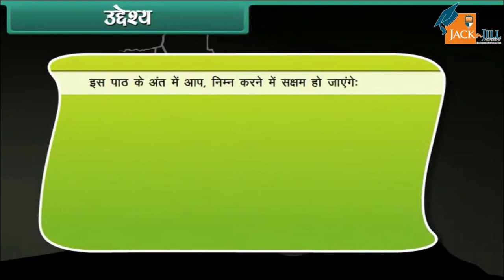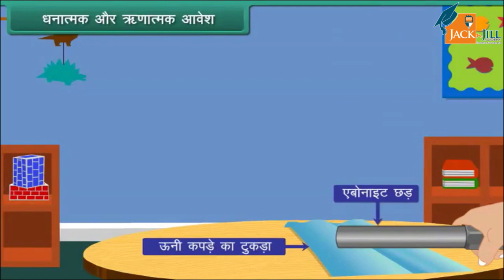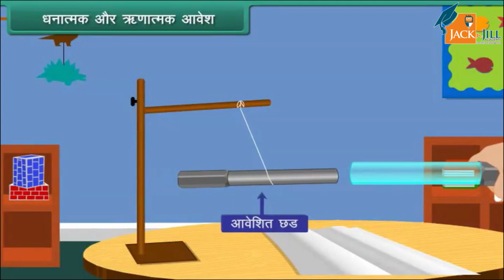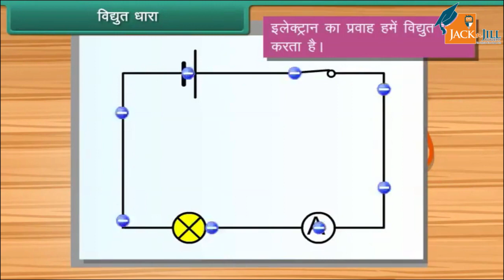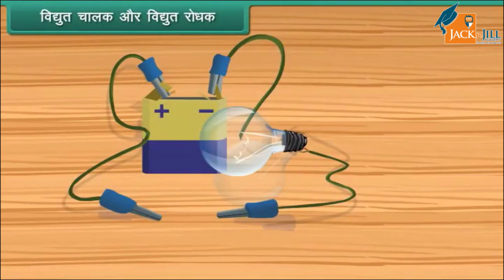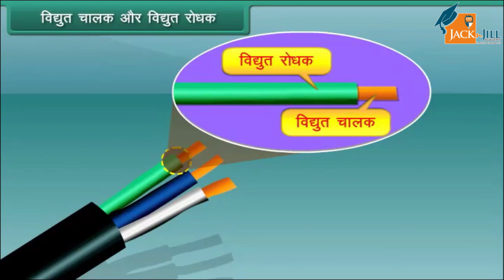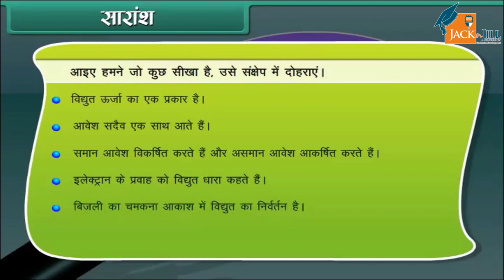बिजली || कक्षा - 6|| विज्ञान || ANIMATED VIDEOS || HINDI VERSION